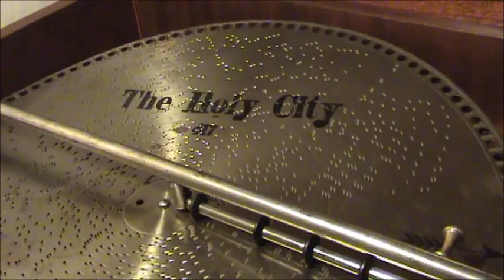"The Holy City" Played On 1905 Mira 18 1/2 inch Concert Grand Music Box - Christmas Song - Maybrick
From 1892 this is Michael Maybrick's fabulous composition, The Holy City, played on my Mira 18 1/2 inch Concert Grand Music box.  The song is lovely and the refrain is simply outstanding.  I thank you for stopping in for a visit and hope that you enjoy the video.